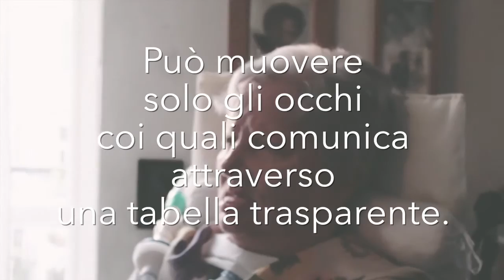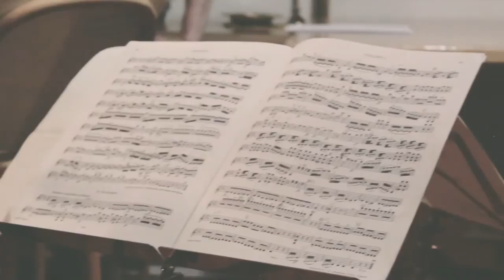Le sette ultime parole del Nostro Redentore in croce (J. Haydn)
"Le sette ultime parole del Nostro Redentore in Croce" di Joseph Haydn, opera eseguita in prova a casa di Giovanna De Ponti da Gabriele Oliveti, violino, Alessandro Vescovi, violino, Chiara Oliveti, viola, Alberto Drufuca, violoncello, e con Andrea Carabelli, voce recitante.